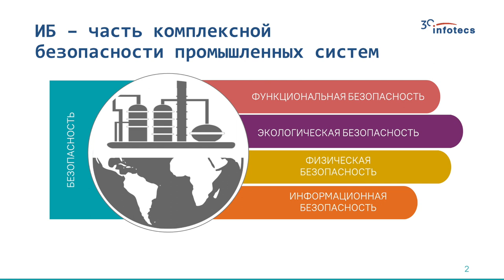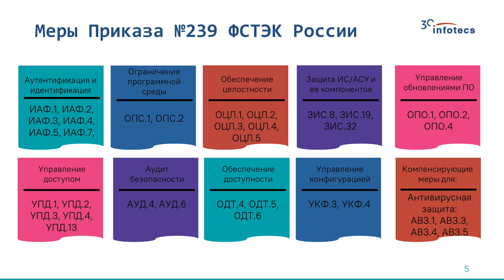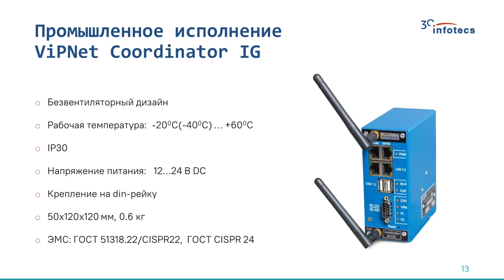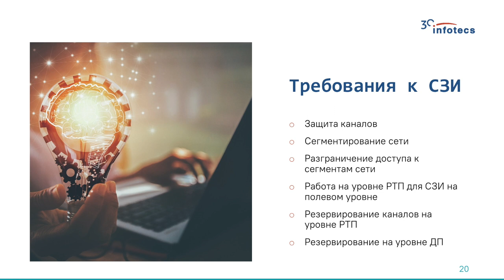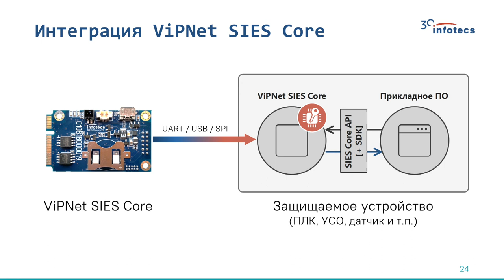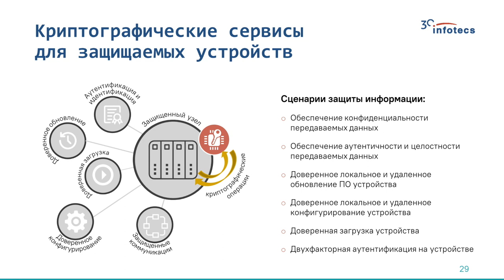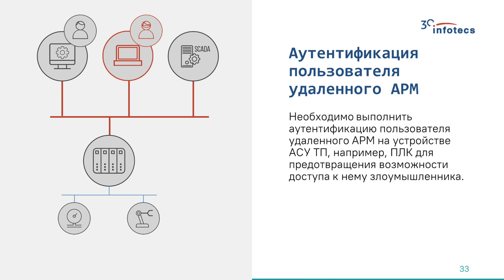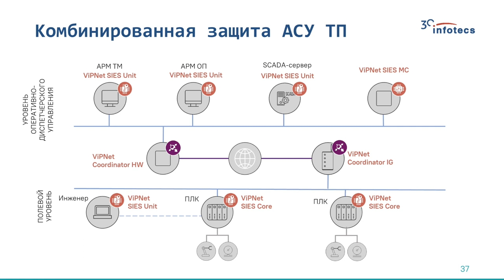Алексей ВЛАСЕНКО (ИнфоТеКС): Криптографические СЗИ для промышленных систем | BIS TV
Какие средства криптографической защиты информации помогут выстроить киберзащиту предприятия, на форуме «Кибербезопасность — Наши дни» рассказал эксперт компании-разработчика ИБ-решений.

Руководитель направления развития продуктов АО «ИнфоТеКС» Алексей Власенко выступил 17 февраля 2021 года на тематической сессии форума «Кибербезопасность — Наши дни. Промышленные технологии». В своём докладе он рассмотрел ключевые функции и основные преимущества продуктов для защиты объектов КИИ, используемых на промышленных предприятиях. Среди них — наложенные (ViPNet Coordinator IG) и интегрированные (ViPNet SIES) средства криптографической защиты информации. Также Алексей Власенко представил сценарии комбинированного использования двух типов СКЗИ для защиты АСУ ТП предприятия.